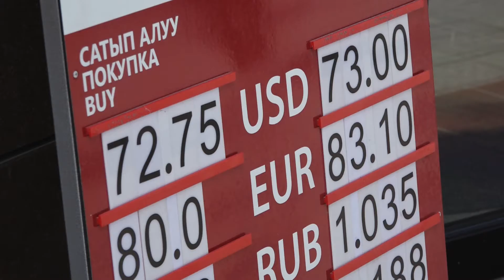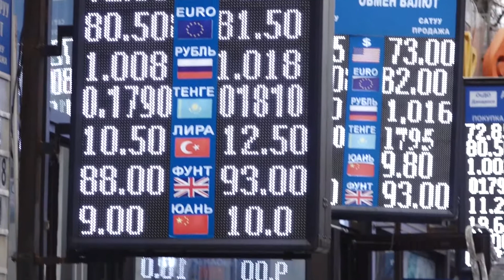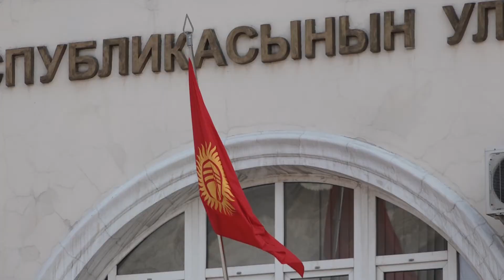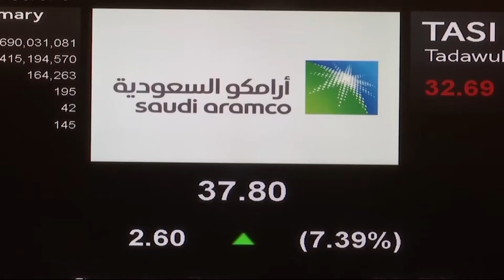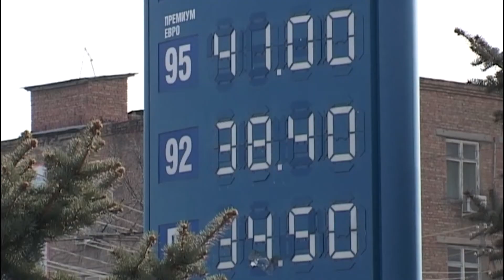На сегодня дефицита иностранной валюты нет. Нет причины для паники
Россия на неделе разорвал сделку с организацией стран – экспортеров нефти. Это стало одной из причин обвала мировых цен на черное золото. Вследствие чего 10 марта курсы доллара и евро на международном валютном рынке взлетели по отношению к рублю. За ним последовал и кыргызский сом. Цена на американскую валюту подорожало примерно на 3-4 сома. Нацбанк в целях сглаживания резких колебаний обменного курса провел валютную интервенцию, продав на внутреннем рынке больше 50 миллионов долларов и уверило население, что ситуация на внутреннем валютном рынке стабильная.  Однако, никто не исключает вероятность колебания отечественной экономики. Ведь около 60% продовольственных продуктов Кыргызстан импортирует.  Импорт осуществляется в долларах.  А потому подорожание американской валюты отразится на стоимости продаваемых товаров, - говорят эксперты. Однако, Нацбанк утверждает, на сегодня дефицита иностранной валюты нет. Не причины для паники, считают и министерстве экономики.